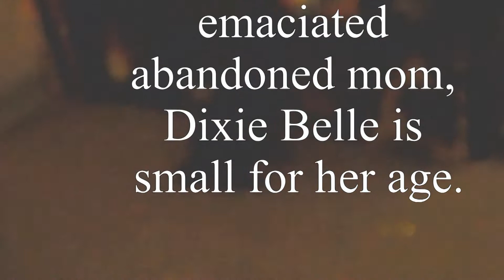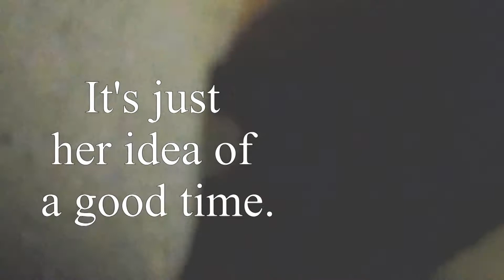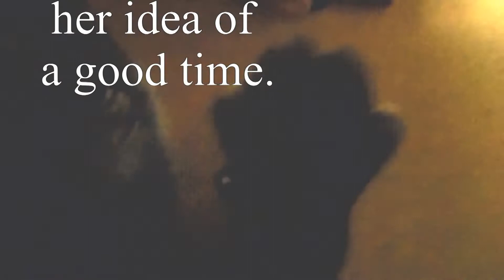Kitten Plays Fetch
This VOID Kitten is 18 weeks old. Born to an emaciated abandoned mom, she is small for her age. But she is very clever. She was not taught to play Fetch. It's just her idea of a good time. Here she fetches her toy twenty times in ten minutes.